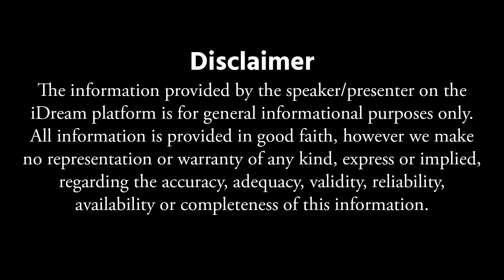ఒంట్లో ఎక్కడ కాన్సర్ వచ్చినా ముందు కనిపించే లక్షణం ఇదే|Chief Surgical Oncologist Dr Ch Mohana Vamshi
ఒంట్లో ఎక్కడ కాన్సర్ వచ్చినా ముందు కనిపించే లక్షణం ఇదే|Chief Surgical Oncologist Dr Ch Mohana Vamsh